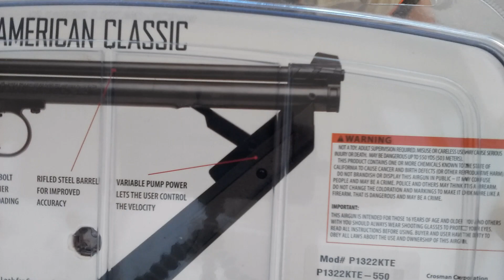CROSMAN 1322 original and CROSMAN 1322 TUNING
Crosman 1322 tuning
JSB 1.03 cal.22/5.5
10 pumps 145-150 m/s
15 pumps 160-165 m/s
20 pumps 170 m/s